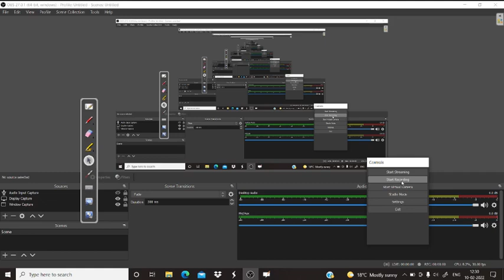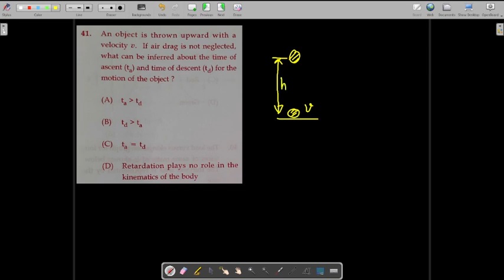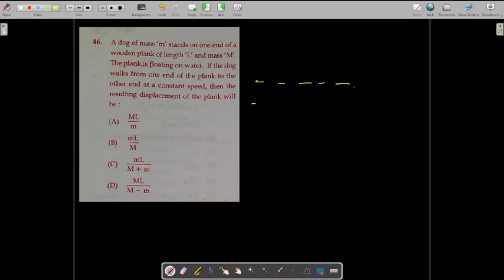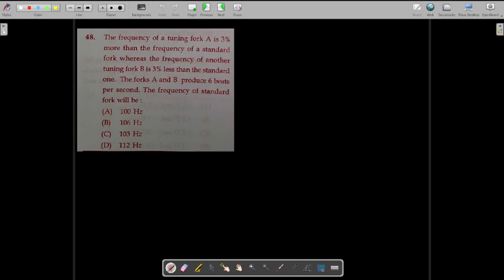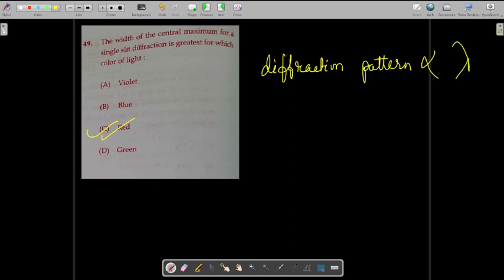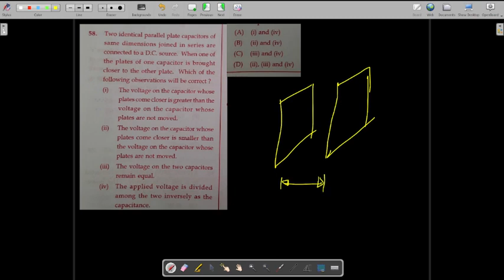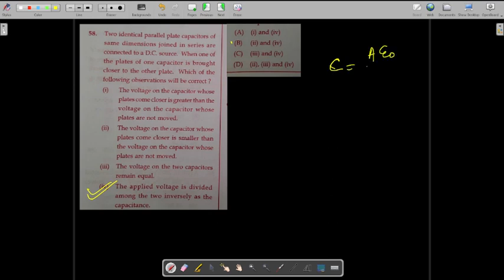OSSTET 100% CORRECT ANSWER KEY // Physics (PAPER-1) // PCM BY Jasbant Sir // 👍